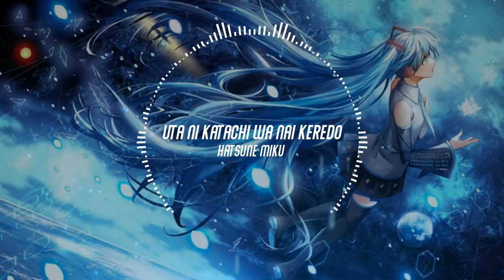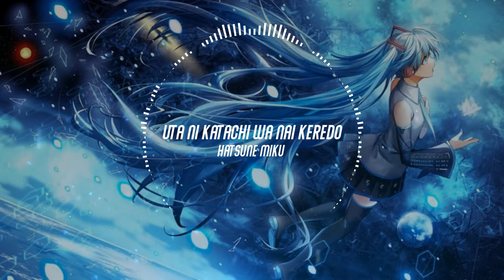[Music box Cover] Hatsune Miku - Uta ni Katachi wa Nai Keredo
🎧Uta ni Katachi wa Nai Keredo
  Hatsune Miku

music box
Hatsune Miku music box
Hatsune Miku
Uta ni Katachi wa Nai Keredo Time music box